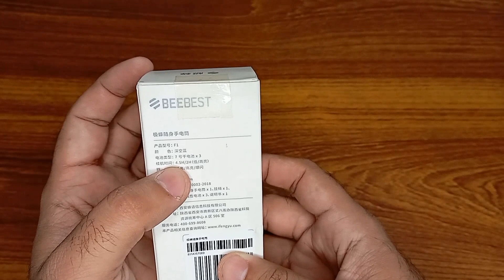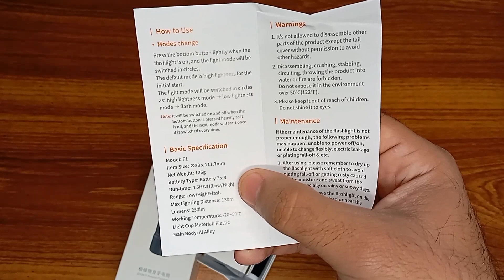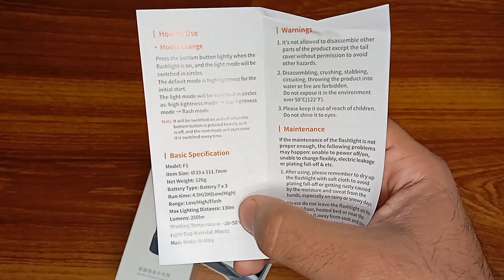Xiaomi Mijia Beebest F1 Flashlight | Super Bright Mini Flashlight | Rechargeable Pocket Torch